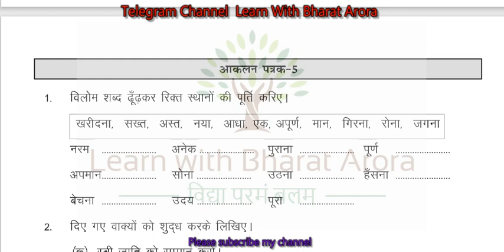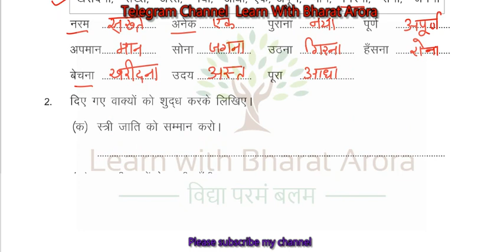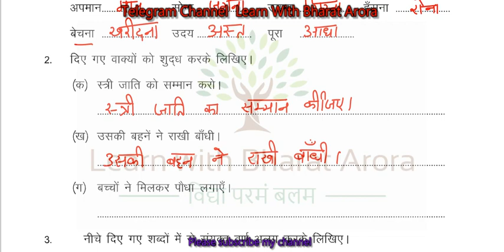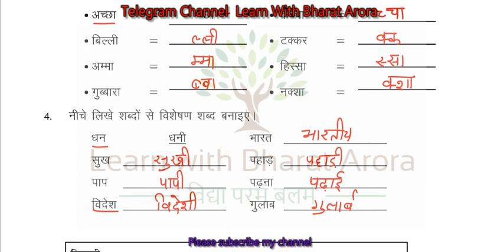Pravah Karyapustika Class 6-7 Hindi आकलन पत्रक-5